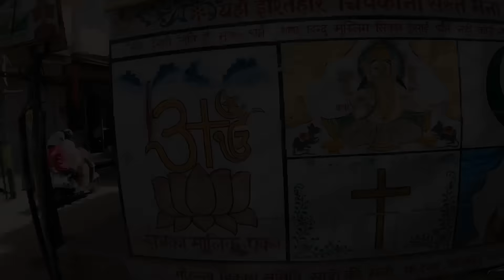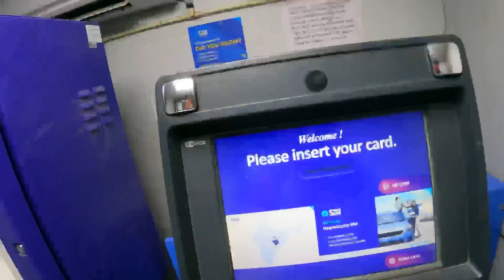İlginç Hikaye! Hindistan'da Gezen Türk Kadın Doktor Buldum-Mavi Renkli Şehre Gittim /312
Bu bölümde Hindistan vizemin bitmesine 3 gün kala nereye gideceğime karar veremeden tren istasyonuna gittim. Rast gele ilk trene atladım ve trenin duraklarından birisi olan Hindistan'ın en güzel şehirlerinden biri olan Jodhpur şehrine gittim. Zamanın krallığı şehrindeki tüm evleri maviye boyatmış ve karşımıza çok güzel bir şehir çıkmış. Hindistan Jodhpur gezisi.

Değişik Yollarda;
Selam ben Değişik Yollarda Mehmet Sendinç, başta otostop ve çadır kurarak yaptığım dünya turu seyahatimin en özel anlarını yüklüyorum. 2017 yılında kamu görevinden istifa etmiş yola çıkarken neredeyse hiç parası olmayan ama hayali dünyayı gezmek olan birinin yol maceralarını bu kanalda izleyeceksiniz. İmkansız diye bir şey yoktur yeter ki yürüyün yol yoksa yürürsen yol olur.